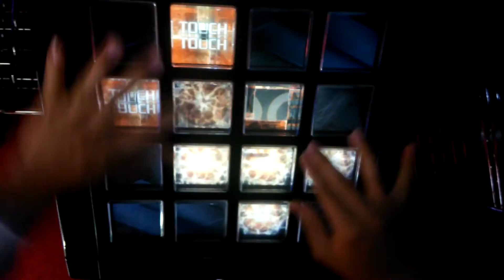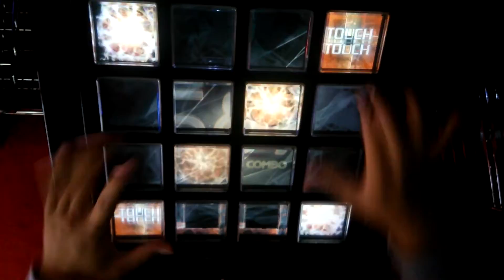【jubeat saucer fulfill】FUNKY SUMMER BEACH [EXT]EXC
player: S2.RS-LI (RO-SEN)

デジカメ修理終わるまで少々お待ちを